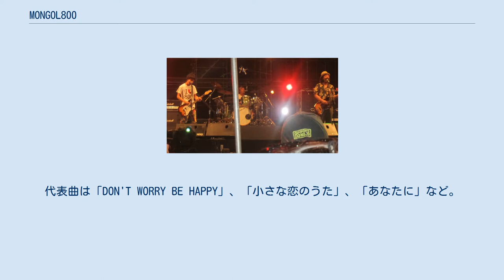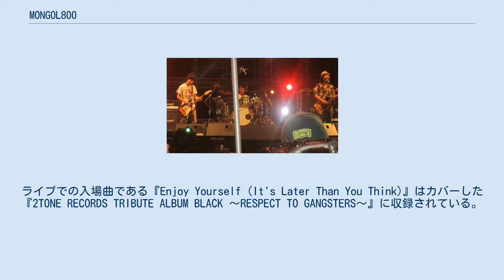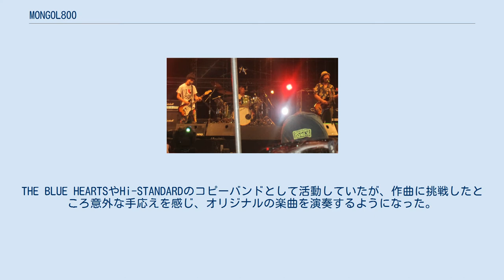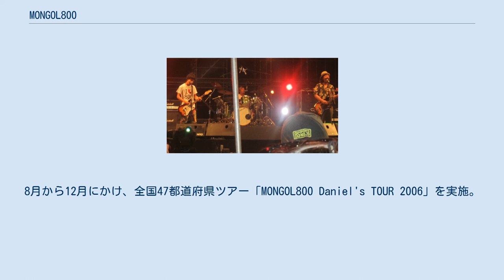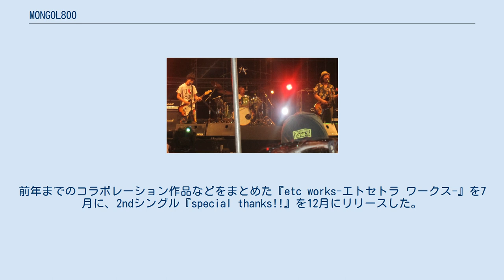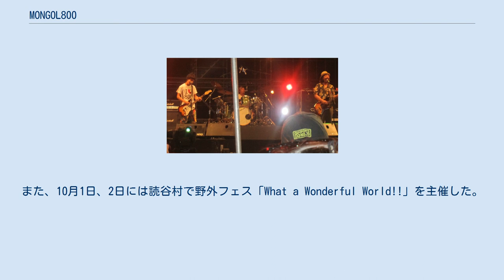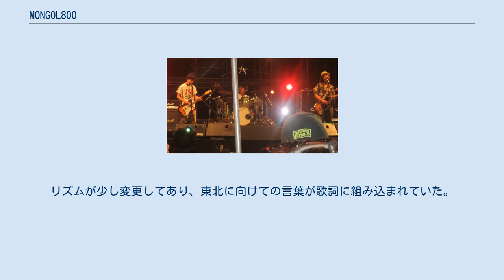MONGOL800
MONGOL800（モンゴルはっぴゃく）は、1998年に沖縄県で結成された日本のロックバンドである。
ハイ・ウェーブに所属。
略称はモンパチ。
代表曲は「DON'T WORRY BE HAPPY」、「小さな恋のうた」、「あなたに」など。
青春パンクの中に位置づける見方もあったが、沖縄を拠点に活動していた事もあり自ら積極的に関わる事はなかった。
 バンド名に深い意味はなく、ギターの儀間が、思いつきで考えた「モンゴル800」と言うフレーズをそのままグループ名にしただけで、実際のモンゴル国やモンゴル人とは関係ない。
2001年9月にリリースされたアルバム『MESSAGE』が、発売から7か月後のオリコンチャートで首位を獲得してインディーズとしては初の280万枚以上を売り上げ、日本のスリーピースバンドのアルバムとしては最高のセールスになった。
 いつもMONGOL800を応援してくれてありがとうございます。
 この度、MONGOL800を脱退することに致しました。
 突然のご報告になってしまい申し訳ございません。
 4月からMONGOL800としての活動をお休みしていた事で、ファンの皆様、関係者の皆様を驚かせてしまい、ご心配と多大なるご迷惑をおかけした事を深くお詫び申し上げます。
 自分は変わらず元気に過ごしております。
 昨年バンド結成20周年を迎え、今後も25年、30年とMONGOL800を続けていくつもりでした。
 しかし、いつの頃からかMONGOL800の活動を負担に感じる事が多くなってきました。
 理由をひと言で表す事はとても難しいのですが･･･ 時間の経過の中で、人間性や音楽性、感覚や感性のズレが大きくなっていったのだと思います。
 正直、10年以上前から「辞めたい」という思いが頭の片隅にあり、脱退したいと相談した事もありました。
そして説得される度に「何かが変わるかも」と信じて活動を続けました。
しかし状況は変わりませんでした。
 「これは贅沢な悩みなんだ」「世の中に楽な仕事は無い」「どんなバンドだって悩みを抱えながら続けている」と言い聞かせ、お客さんの為に頑張ろうと決めて続けてきました。
 実際ステージに立ち、お客さんの前で演奏している時は、心から楽しんでいました。
 それはバンドを始めた高校生の頃から、最後となった武道館ライブまで全く変わらない気持ちのままです。
 恵まれた環境で音楽が出来る状況。
それを自ら離れる事が正しいのか、今の自分には正直分かりませんが、これからは1人の人間として今までやってみたかった事を全て経験していくつもりです。
 そう考えるととても楽になりました。
 学生を終えて、すぐに音楽の道に突入し、ひたすら突っ走って来たモンパチは自分の全てでした。
 沢山の奇跡を目の当たりにし、あり得ない経験を沢山させて貰いました。
 キヨサク、サッシには心から感謝しています。
 そして、2人に1番申し訳なく思っています。
 2人はこれからも突っ走って行くと思うので、皆様変わらない応援をよろしくお願いします。
 自分は別に音楽が嫌になった訳じゃないし、普通にギターは触り続けるし、音楽を辞めるつもりはありません。
 この先、音楽以外の事も含め、何かしらの表現が出来たらいいなと思っています。
 その時はモンパチ共々どうかよろしくお願いします。
 そして 今まで関わってくれた全ての方々に感謝しています。
 2019年7月3日 儀間崇 2004年まではバンド活動と学生生活を並行しており、居住地が離れていることもあって練習時間の制約などから勢いを重視する面が強かった。
バンドに専念するようになってからは、より深く音楽と向きあうようになったという。
 エレキギター、ベース、ドラムの3つの楽器しか使わず、演奏の構成は非常にシンプルである。
一方で、自分たちの音と歌に対する信用が自然な形で音楽に表れていて、シンプルな演奏であってもリスナーを退屈させない、と近田春夫は評している。
アレンジの知識や演奏技術については経験を積むに従って格段に向上していった。
 結成当初からライブが好きで、『MESSAGE』がブームになった時も期待してきた観客が喜ぶ事がうれしかったという。
精神的...